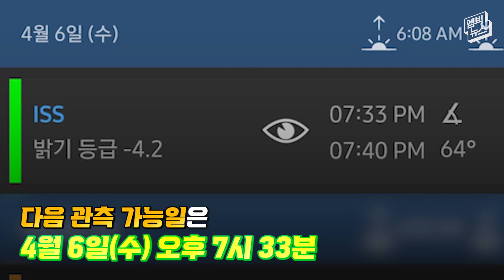우주를 실감할 수 있는 가장 쉬운 방법을 알려드립니다(feat. 우주정거장)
지금 이 순간에도 지구 400km 상공을 열심히 돌고 있는 국제우주정거장. 그런데 이걸 지구에서도 볼 수 있다는 사실 알고 계셨습니까? 맑은 날 밤, 시간만 잘 맞추면 우주정거장이 이동하는 모습을 또렷하게 볼 수 있다고 하는데요. 크기가 무려 축구장만 하다 보니 웬만한 별보다 눈에 더 잘 띄는 겁니다. 사진에서 한 번씩 다 본 건데도 맨눈으로 보면 느낌이 완전히 다르다고 하는데요. 생생한 '우주정거장 직관기'를 엠빅뉴스가 전해드립니다.